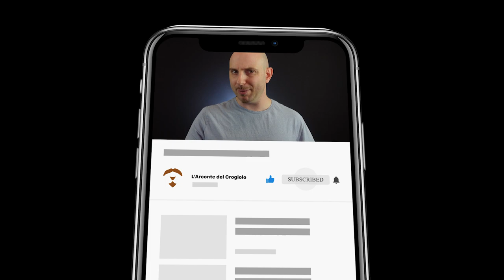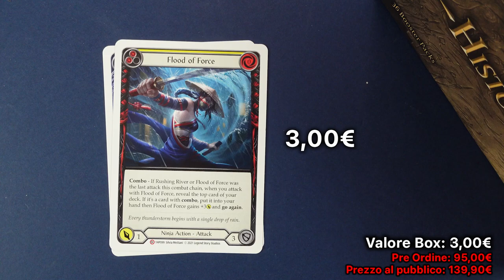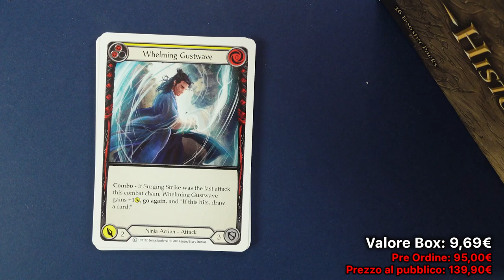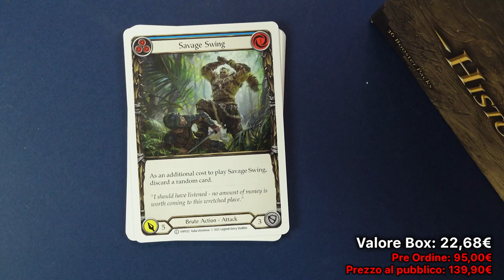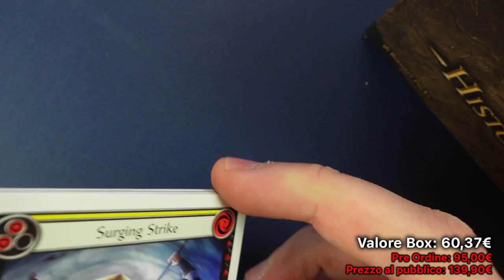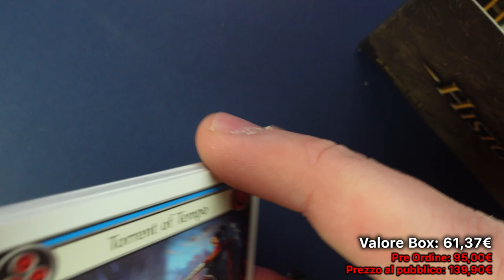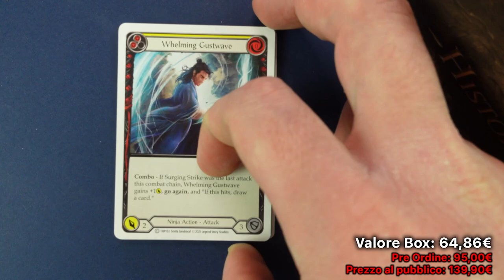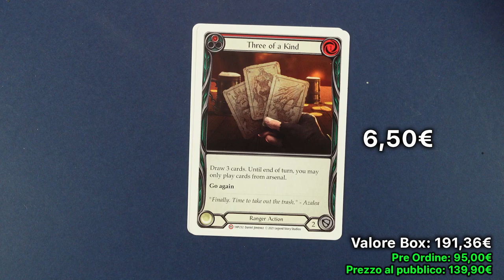HISTORY PACK 1 FAB - Conviene? [SUB ENG]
Signori, come sempre alle 8.00 di mattina di ogni domenica, ben tornati sul canale, con il nostro consueto appuntamento settimanale. Da quando è stata annunciata la sua uscita, fino alla data del rilascio,  l'History Pack 1 ha suscitato non poche perplessità tra i membri della community, ca tal punto che alcuni di loro si sono chiesti: "Conviene acquistare questo set"? in questo video cercheremo di scoprirlo assieme. Buona visione!